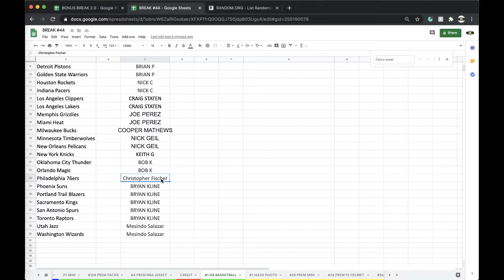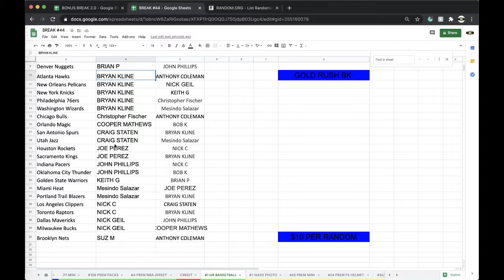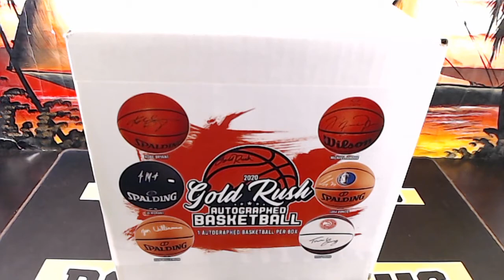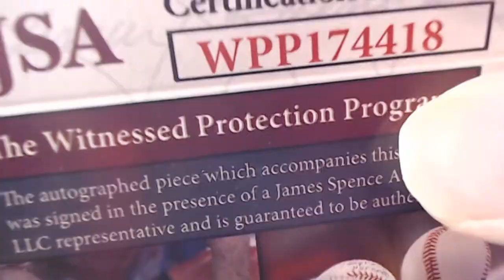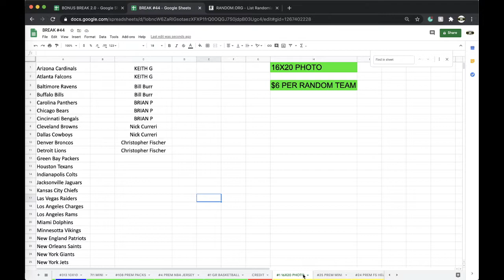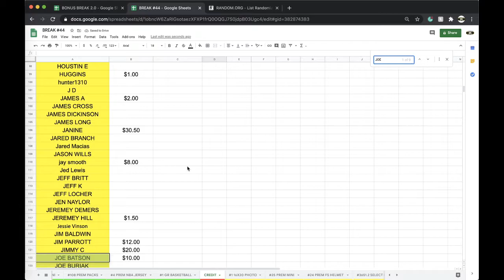BREAK #1 | 2020 GOLD RUSH AUTOGRAPHED NBA BASKETBALLS LIVE BOX BREAK